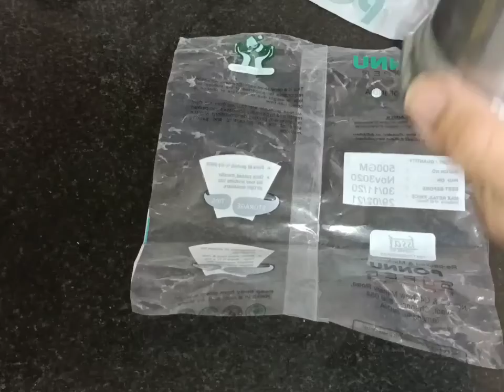5 ನಿಮಿಷದಲ್ಲಿ ಮಾಡಿ ಈ ರೀತಿ ಬೆಣ್ಣೆ ಮುರುಕುmake in 5 minutes butter murku